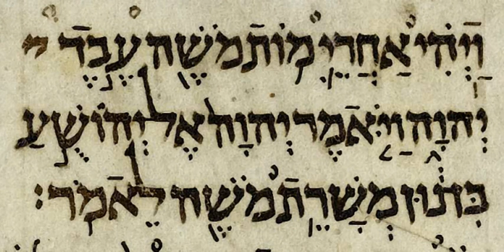Meqabyan | Wikipedia audio article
This is an audio version of the Wikipedia Article:
Meqabyan

- Socrates

SUMMARY
Meqabyan, also referred to as Ethiopian Maccabees or Ethiopic Maccabees (Amharic: መቃብያን, which is also transliterated as Makabian), are three books found only in the Ethiopian Orthodox Old Testament and Beta Israel Mäṣḥafä Kedus Biblical canon. These books are completely different in content and subject from the more commonly found books of Maccabees in Catholic and Eastern Orthodox Bibles.The account of the "Maccabees" described in these sacred texts are not those of the advent of political dealings of the Hasmonean dynasty of Judea, nor are they an account of the "Five Holy Maccabean Martyrs", or the "woman with seven sons", who were also referred to as "Maccabees" and are revered throughout Orthodoxy as the "Holy Maccabean Martyrs". The Maccabees who are referenced do not correspond to known martyrology and their identity is never full clarified by the ancient author. However, they do assume the familiar moniker of being "a Maccabee", the etymological origins of which remain disputed.Like much of the Ethiopian Biblical Canon, until the 21st century it was only accessible in the Ge'ez or Amharic tongue. There are now three potential translations available into contemporary English that are accessible to the general public. Despite this, there is still currently no significant academic scholarship available on its origins.